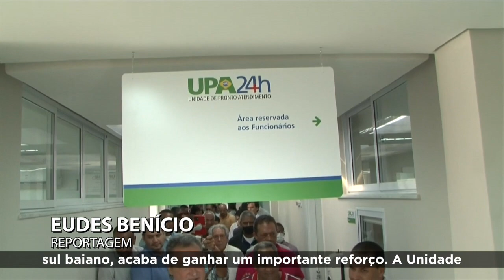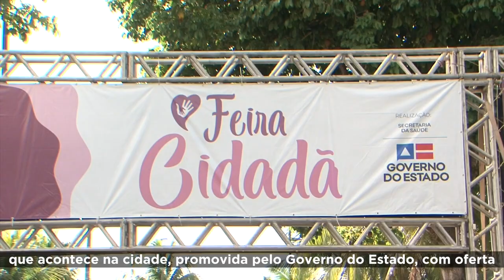Em Ilhéus, Governo do Estado inaugura UPA e faz série de anúncios para diversas áreas.